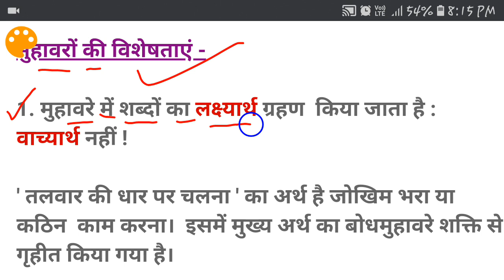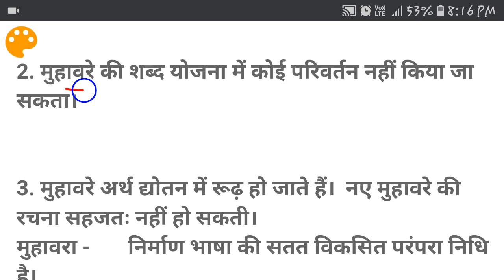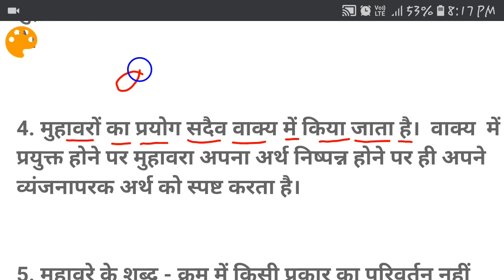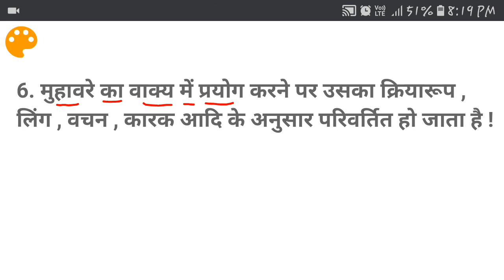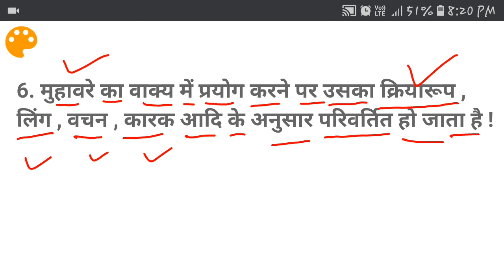मुहावरों की विशेषताएँ। हिंदी व्याकरण। Mains Education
friends ham ish video me मुहावरों ki visheshtayen learn karenge.